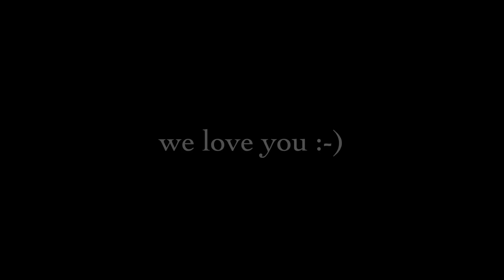It’s Super Dad!